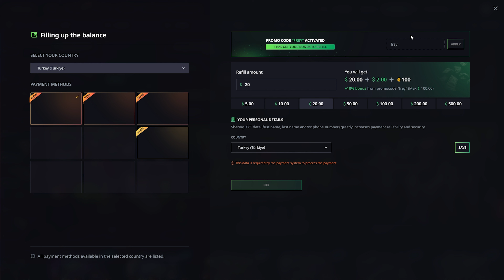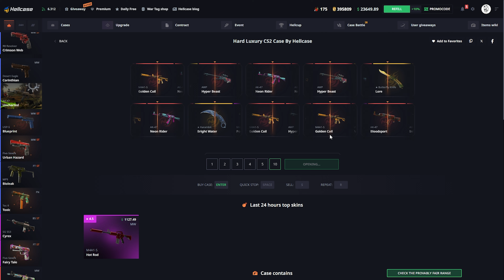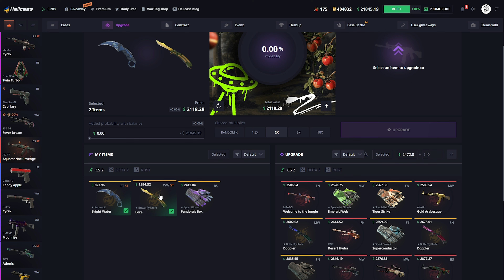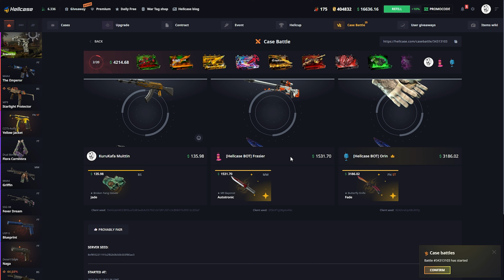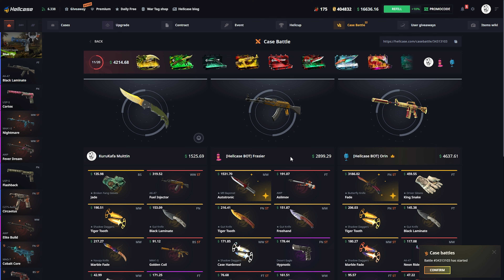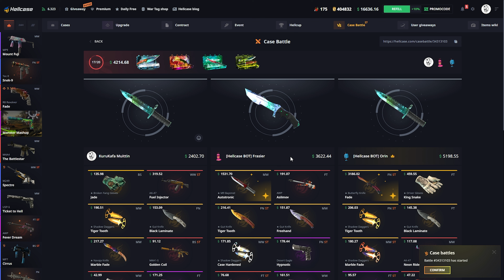Hellcase JUST %22.48 WITH CHANCE ON UPGRADE!? ( HELLCASE PROMO CODE 2024 )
► Use my hellcase promo code "kurukafamuittin" or this link for a free 0.70$ on Hellcase!
📌%10 Deposit Code: kurukafamuittin
►Hello everyone today we are back on hellcase. We will open hellcase case opening and I used hellcase promo code 2024 on csgo case opening was insane. Hellcase promo code and hell case. hellcase promo code 2024, Thank you.

IMPORTANT NOTICE:
The methods, strategies and practices in the video are based on personal experience. It is not recommended to copy or imitate them in any way, and you should do your own research and make informed decisions before using the sites. Please do not take responsibility!

+18 WARNING:
This content is not suitable for audiences under the age of 18.

⇩ 𝗧 𝗧𝗜𝗦 𝗩𝗜𝗜𝗘𝗘 𝗜𝗡𝗖𝗟𝗨𝗗𝗘𝗦 𝗣𝗜𝗜 𝗣𝗥𝗢𝗠𝗢𝗧𝗜𝗢𝗡 ⇩
The sites and methods featured in the video are provided from personal experience, including paid promotional content. Please do your own research before using these sites and act responsibly, being aware of the risks involved.